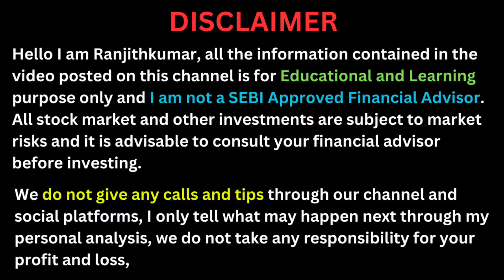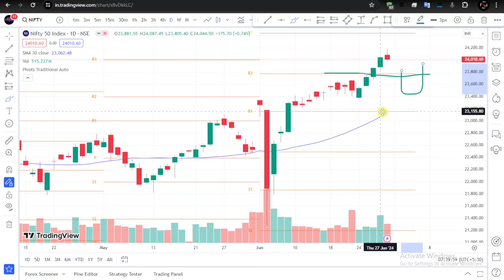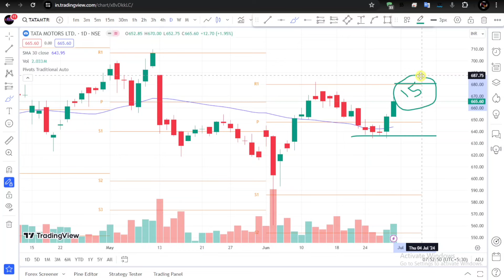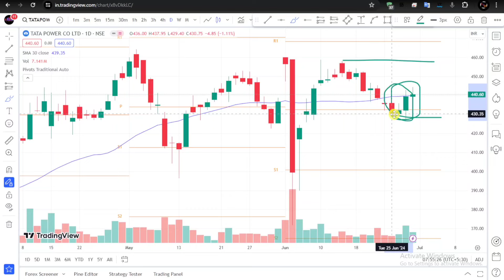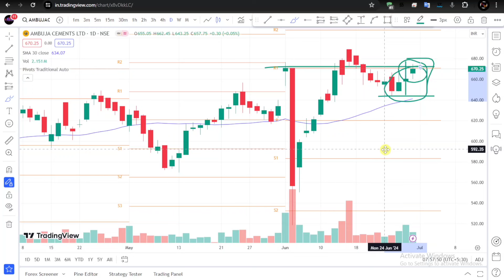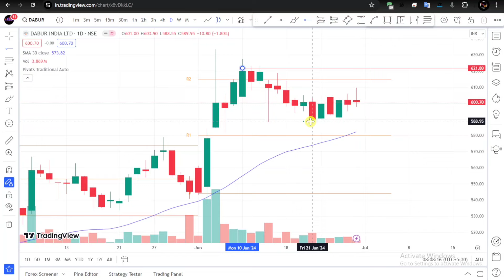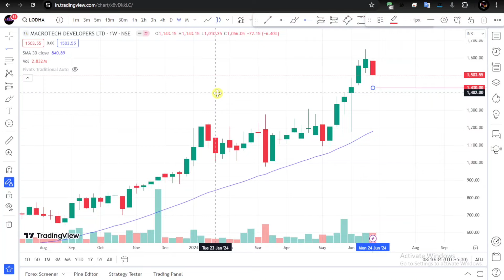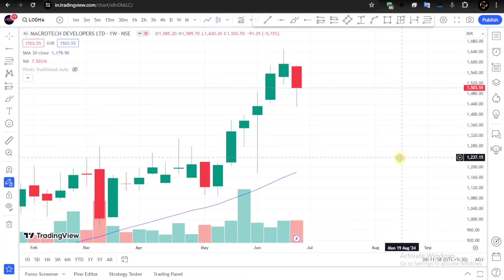Swing Training Stocks Tamil | 01/07/2024 Stock Market Analysis | High Volume Low Risk Stocks Tamil